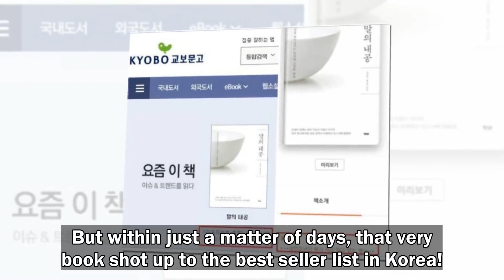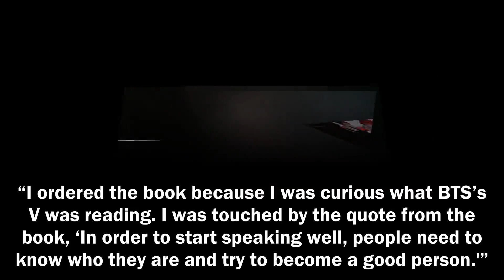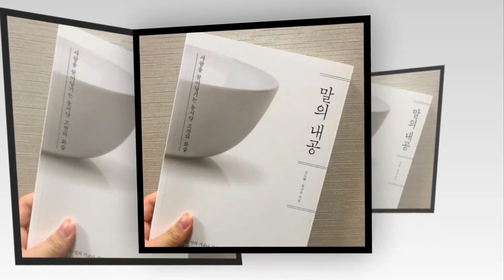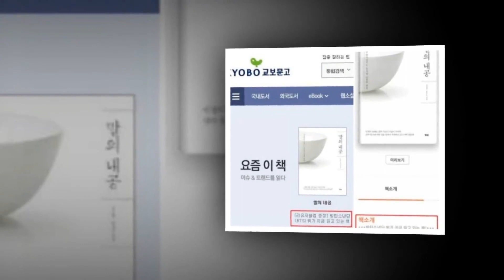[BTS NEWS] BTS’s V Was Seen With A Book And It Immediately Shot Up To The Best Seller List